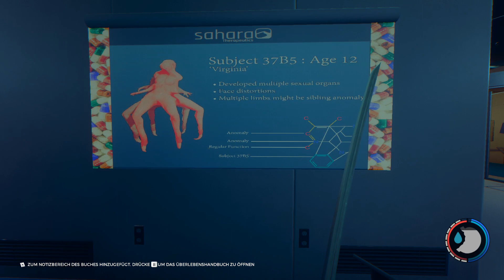Da ist er ja - The Forest #047 - Icon Ice (german/deutsch)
Hallo und willkommen zu meinem Video von The Forest